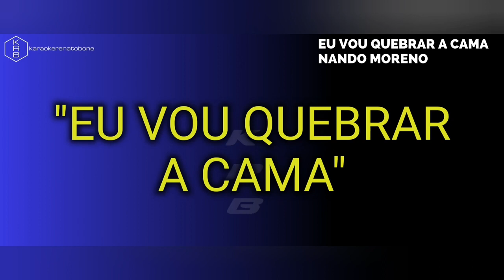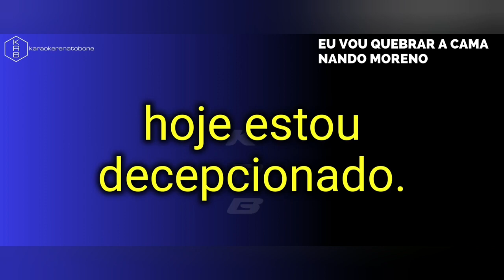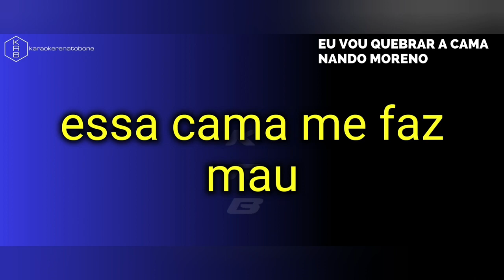EU VOU QUEBRAR A CAMA NANDO MORENO PLAYBACK KARAOKE INSTRUMENTAL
KARAOKE COMPLETO